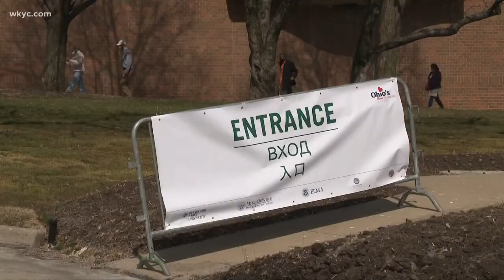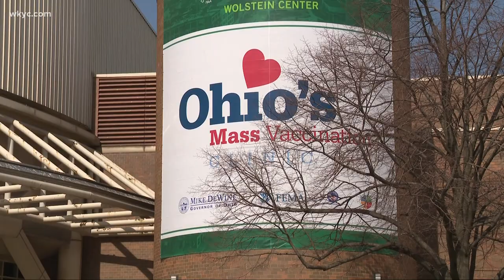First day of mass vaccinations ongoing at Cleveland State University's Wolstein Center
Excitement filled the air as hundreds of people walked into Ohio’s first COVID-19 mass vaccination site at the Wolstein Center in Cleveland on Wednesday.

Denise Helmick says she’s been looking forward to this day for a while.

“Oh My God I just can’t wait. I can’t wait to be with my grandkids, I mean that’s my motivation, I want to hug my grandkids, I want them to stay the night, and I don’t want to get sick and die,” says Helmick.
Many of the newly vaccinated, including Claudia Gutierrez, tells 3News that Wednesday is lucky, beyond it being St Patrick’s Day.

“Oh you know this is one of my happiest days of this year because I got my first shot,” exclaims Gutierrez.

The state of Ohio is tracking the Wolstein Center’s COVID-19 registration data. Cuyahoga County Executive Armand Budish says even though thousands are signed up, they flagged a concern.

“They’re seeing that people of color, specifically Black and brown people are registering at a much lower rate than white people. That has to change, it comes down to a matter of life and death,” says Budish.